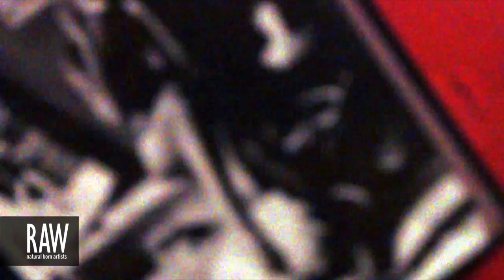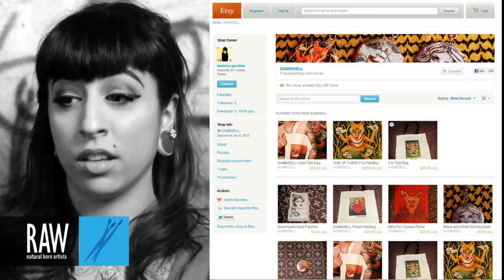BEATRICE GAROFALO at RAW:New York Discovery 02/07/2013